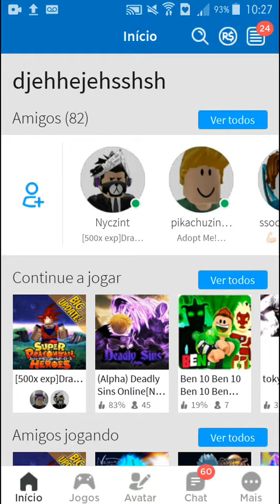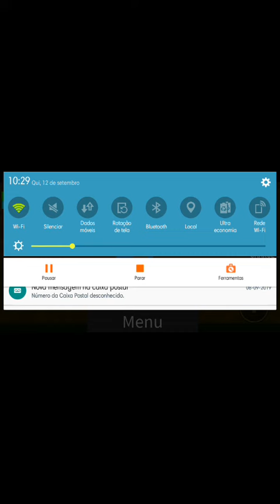Como jogar dragoboZ supe herois Roxblo